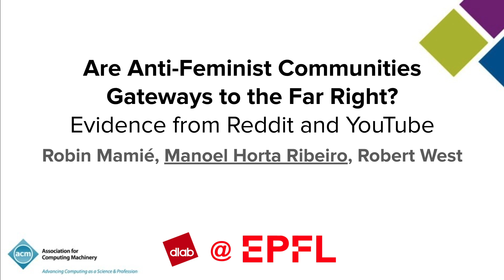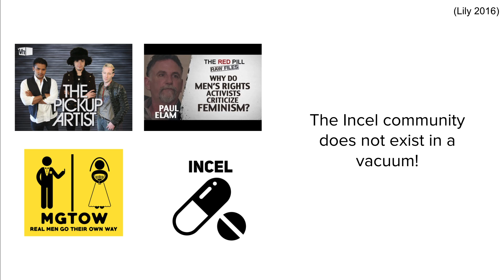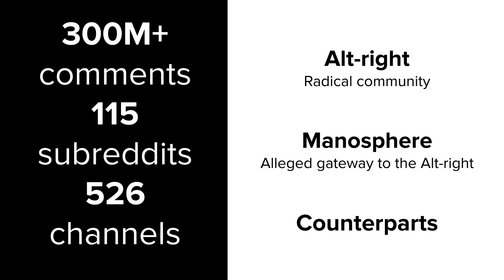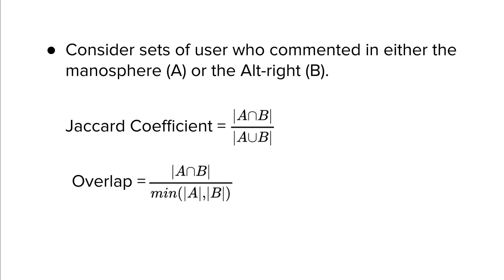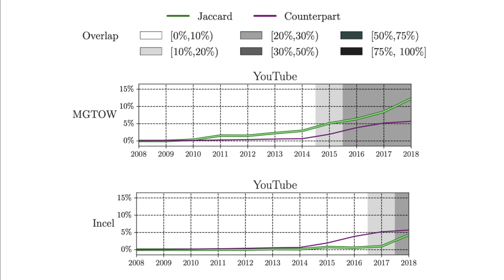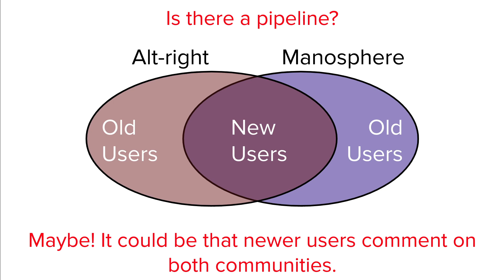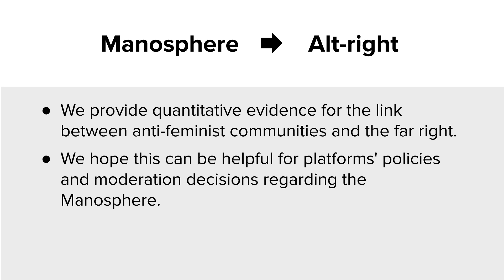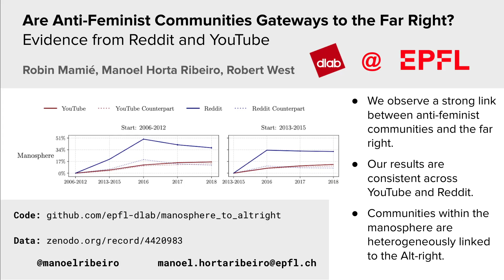Are Anti-Feminist Communities Gateways from the Far Right? Manoel Horta Ribeiro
Presentation for the paper:
"Are Anti-Feminist Communities Gateways from the Far Right? Evidence from Reddit and YouTube"
Robin Mamié, Manoel Horta Ribeiro, Robert West
presented at ACM WebSci 2021